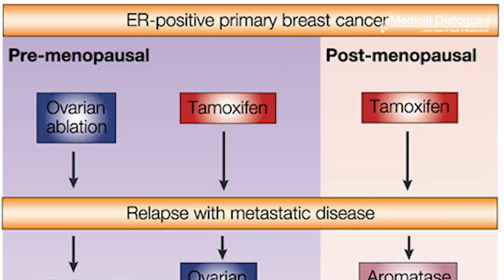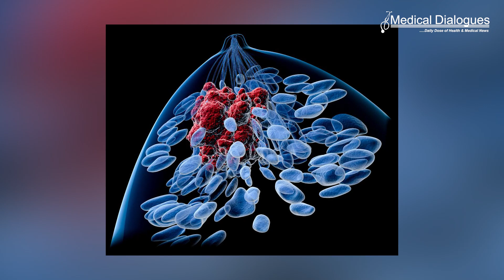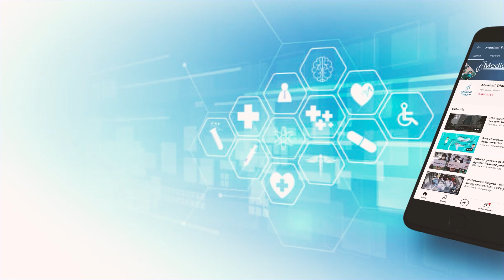Expression of estrogen-related gene can impact post menopausal Breast Cancer risk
In a study using a first-of-its kind mouse model of aging that mimics breast cancer development in estrogen receptor-positive post-menopausal women, investigators have determined that over-expression, or switching on of the Esr1 gene, could lead to elevated risk of developing estrogen receptor-positive breast cancer in older women.
In a second study from the same research lab, investigators found that in the specially bred mice given anti-hormonal drugs similar to those currently used by women to lower their breast cancer risk, the elevated risk of developing breast cancer due to over-expression of Esr1 could be lowered or reversed.